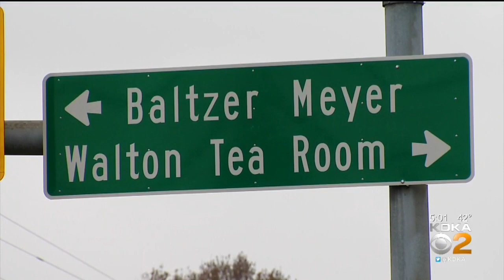Bank Robbery Suspect Makes Getaway On Bicycle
Authorities are looking for a suspect who fled the scene on a bicycle following a bank robbery, KDKA's Paul Martino reports.